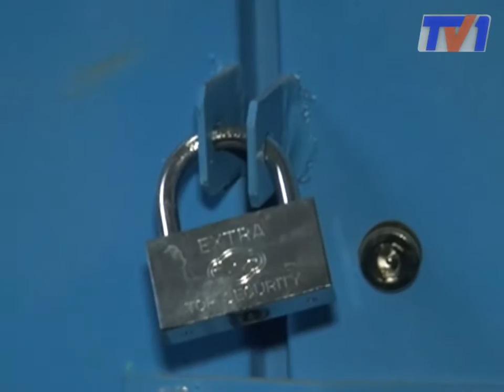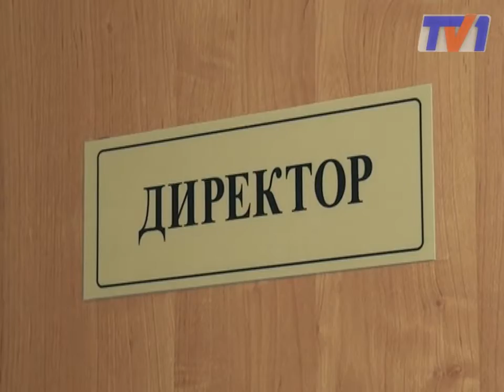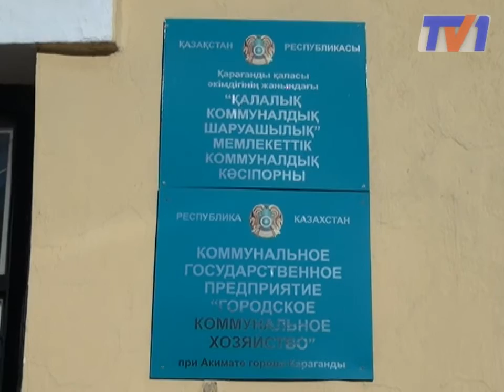Жители не согласны с комунальщиками, в итоге их оставили без света.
Один из домов по улице Осевая уже неделю отключен от электроснабжения. Причиной тому является не авария на электросетях, а ультиматум компании «ГорКомХоз». Коммунальщики хотят вынести приборы учета на лестничную площадку, жители с этим не согласны. Споры между людьми и услугодателем длятся уже несколько месяцев.